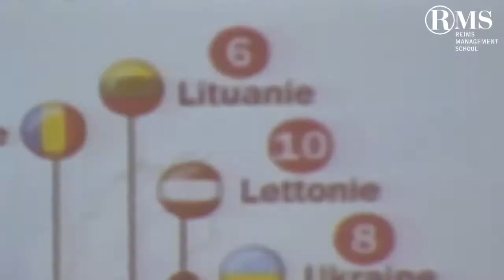Michel Rocard - Les Rencontres Passerelles de Reims Management School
Conférence passerelle du 30 Avril 2013

Michel Rocard, homme politique, ancien premier ministre.

"L'économie mondiale en question"